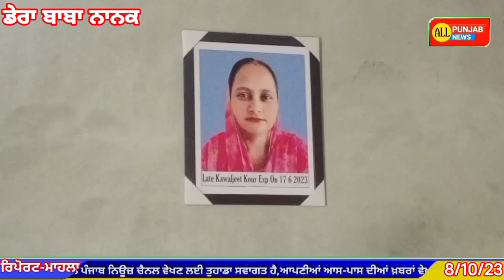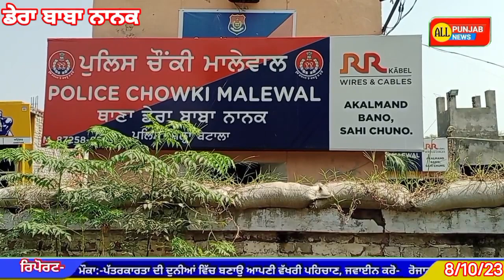ਲੁਟੇਰਿਆਂ ਦੀ ਝਪਟ ਦਾ ਸ਼ਿਕਾਰ ਹੋਈ ਔਰਤ ਦੇ ਪਰਿਵਾਰਕ ਮੈਂਬਰਾਂ ਨੇ ਪੁਲਿਸ ਦੀ ਢਿੱਲੀ ਕਾਰਗੁਜ਼ਾਰੀ ਤੇ ਲਾਏ ਦੋਸ਼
ਲੁਟੇਰਿਆਂ ਦੀ ਲੁੱਟ ਦੀ ਝਪਟ ਦਾ ਸ਼ਿਕਾਰ ਹੋਈ ਡੇਰਾ ਬਾਬਾ ਨਾਨਕ ਦੇ ਪਿੰਡ ਤਲਵੰਡੀ ਰਾਮਾ ਦੀ ਔਰਤ ਦੇ ਪਰਿਵਾਰਕ ਮੈਂਬਰਾਂ ਨੇ ਪੁਲਿਸ ਦੀ ਢਿੱਲੀ ਕਾਰਗੁਜ਼ਾਰੀ ਤੇ ਲਾਏ ਦੋਸ਼
ਕਿਹਾ ਪੁਲਿਸ ਨੇ ਜੇ ਜਲਦੀ ਇਨਸਾਫ ਨਾ ਦਿੱਤਾ ਤਾਂ ਕਿਸਾਨ ਜਥੇਬੰਦੀਆਂ ਨਾਲ ਮਿਲ ਕੇ ਪੁਲਿਸ ਥਾਣਾ ਡੇਰਾ ਬਾਬਾ ਨਾਨਕ ਦਾ ਕੀਤਾ ਜਾਵੇਗਾ ਘਰਾਓ